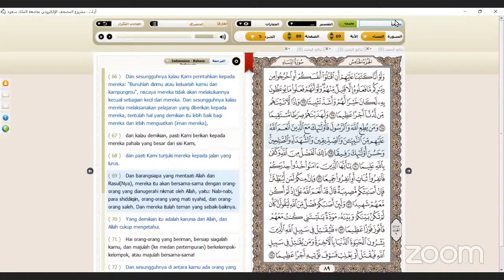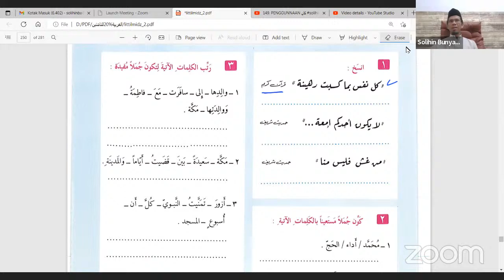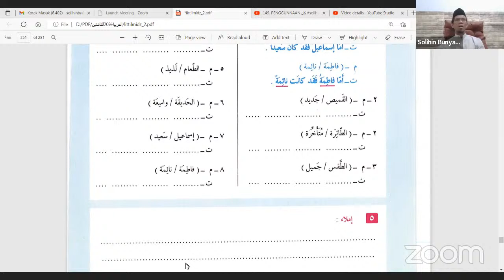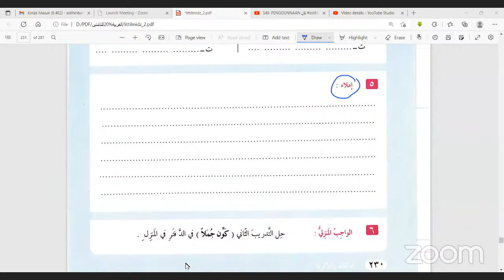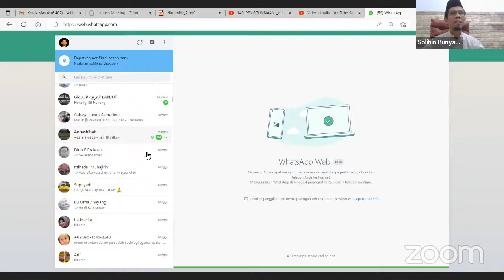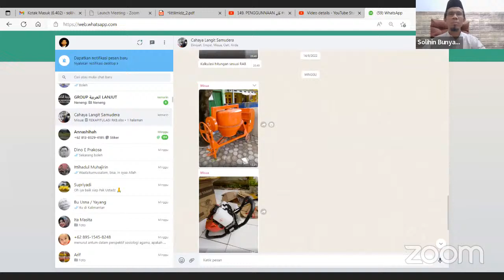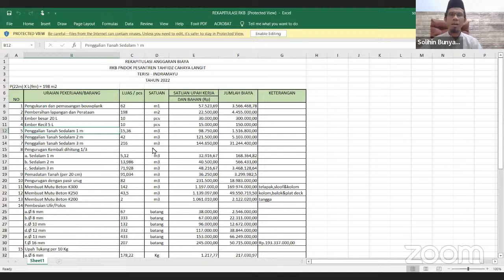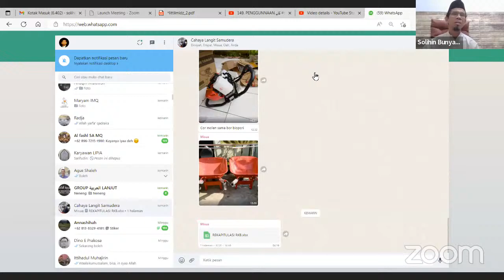149. PENGGUNNAAN كان